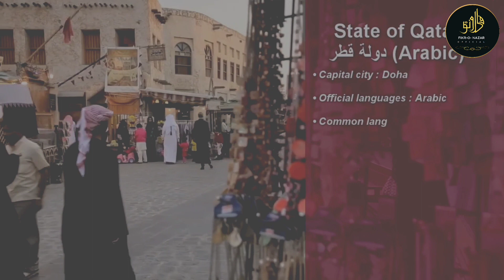FIFA World Cup| when India was the part of FIFA? بھارت کب فیفا کا حصہ تھا| interesting Analysis